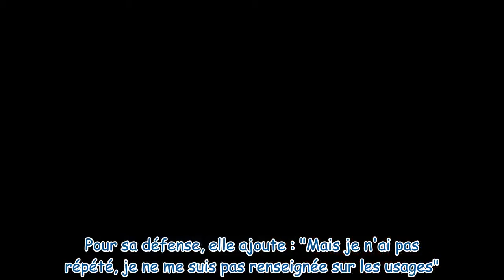Pour Valérie Trierweiler, François Hollande manque de savoir-vivre